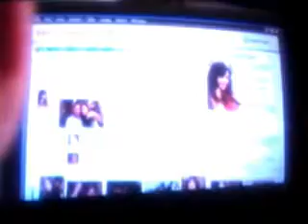NCIS - Can she post this without my permission!?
McGee and Ziva find out that Brenda Bittner is committed in a relationship with Tony DiNozzo, that is until DiNozzo sees it for himself.

From (7x19 - Obsession)